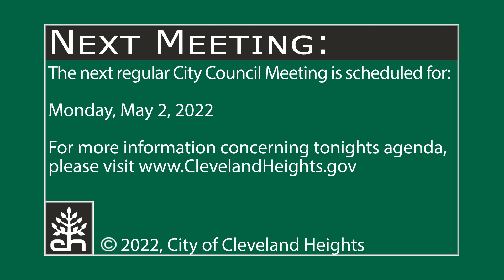Cleveland Heights City Council Meeting April 18, 2022